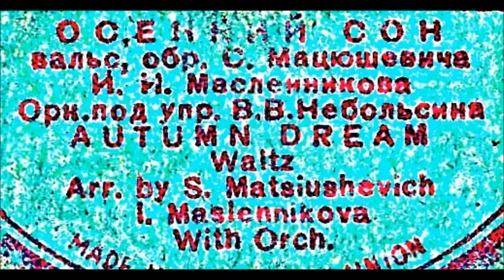Джойс Вальс Осеннний сон Ирина Масленникова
1945
Аранжировка М. Мацюшевича
Русский текст В. Лебедева-Кумача
Дир. - В. Небольсин
Autumn Dream
Archibald Joyce